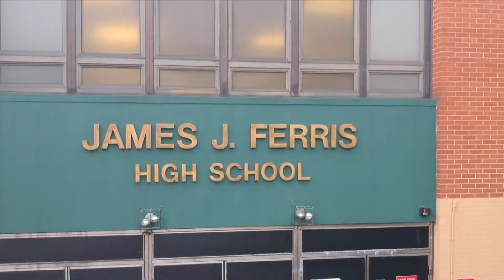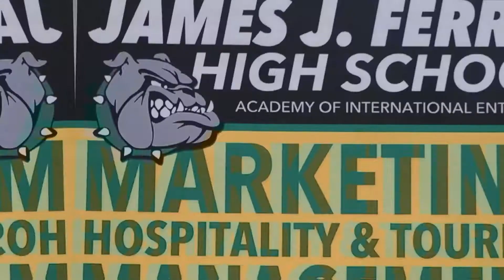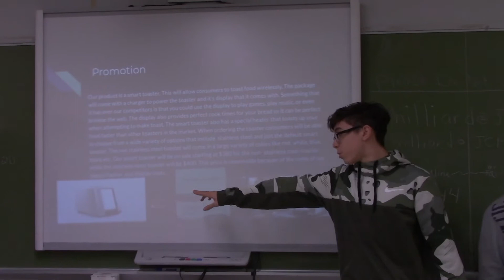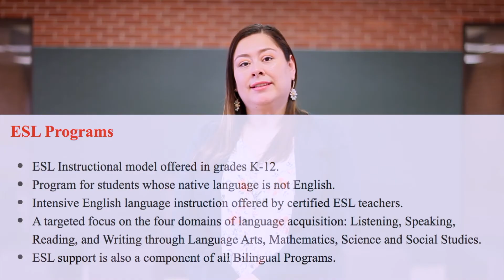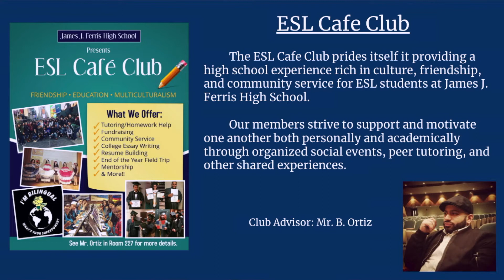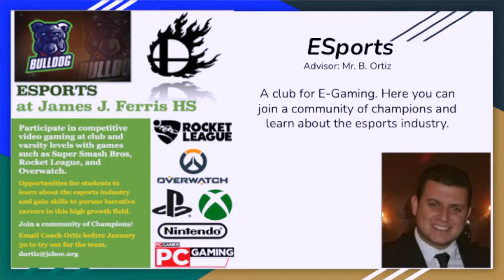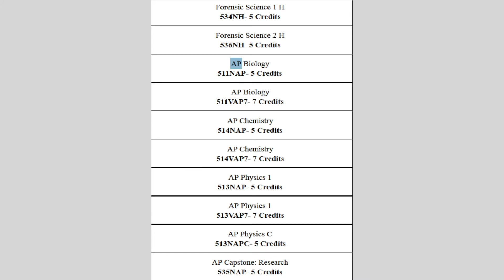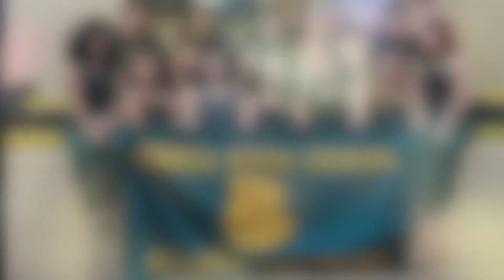HIP Fair 2021 Full Video